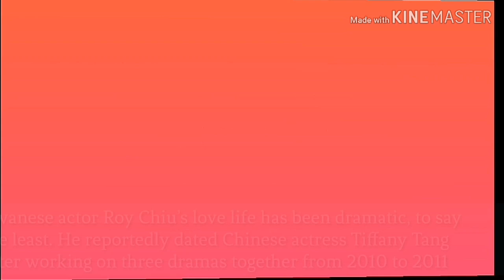Roy Chiu Still Reflecting On Cheating Scandal